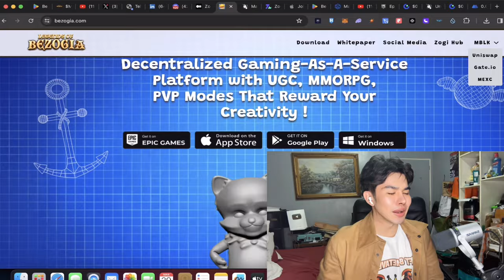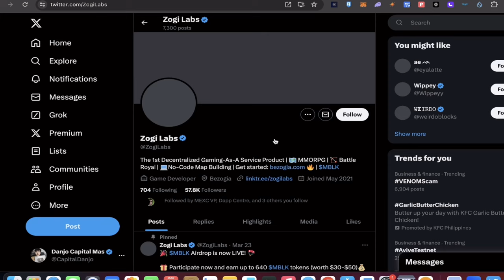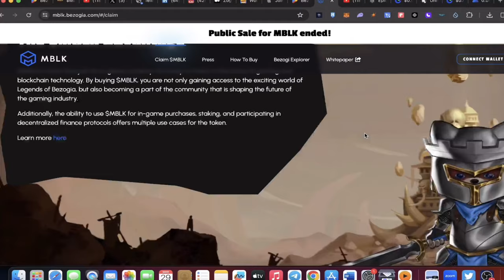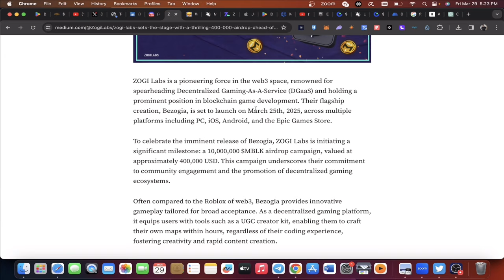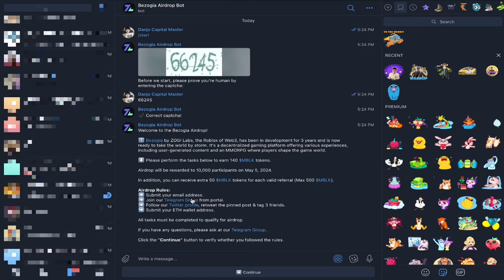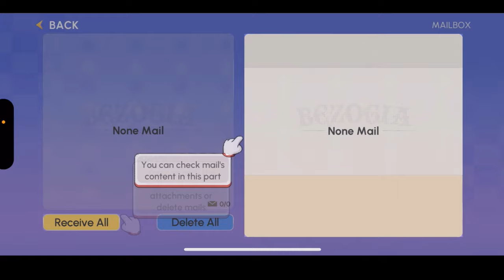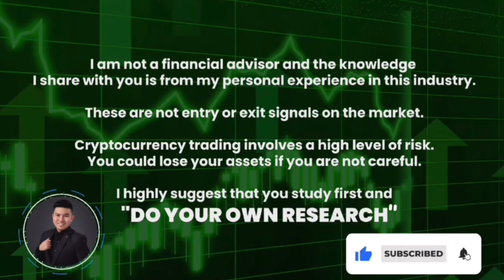BEZOGIA BEST GAME $400,000 AIRDROP 10 MILLION MBLK TOKENS - ZOGI LABS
In this video, Danjo the Capital Master will talk about a new crypto project.